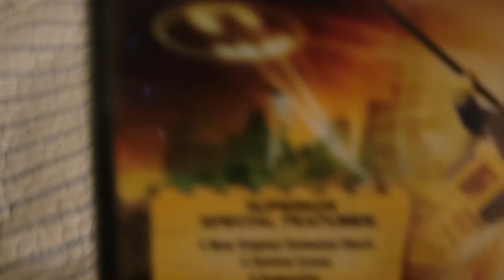The Lego Batman Movie 2-Disc DVD Unboxing